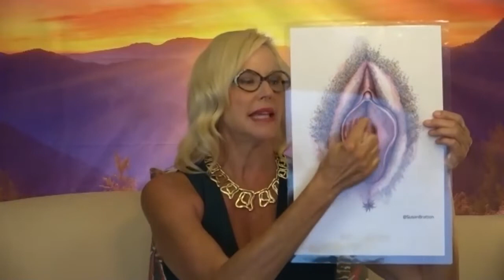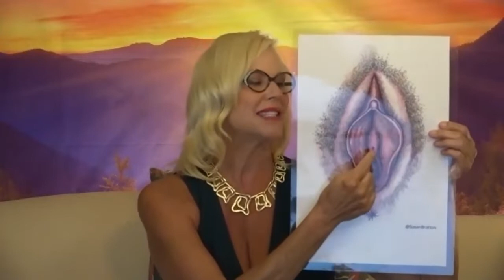207: The Magic Pill Method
People with trust and betrayal issues often struggle with intimacy problems, which can lead to divorce, separation, or loneliness. Luckily, Susan Bratton is here to teach us how we can heal and reignite our sexual passion.

 In this episode of From Betrayal to Breakthrough, Susan shares her Magic Pill Method that can help partners remove the roadblocks that prevent us from achieving a healthy and satisfying relationship.

 About Guest/Topic
Susan Bratton is an intimacy expert and advocate for those who desire passionate relationships. She is the CEO and co-founder of The 20, a manufacturing company focusing on sexual health supplements, and Personal Life Media, Inc.

A prolific author, Susan has written 34 books and created several programs that have helped countless people find answers to their intimacy problems. She has been featured in the New York Times and frequently lends her expertise to national television shows.